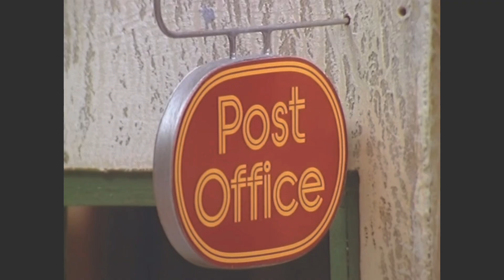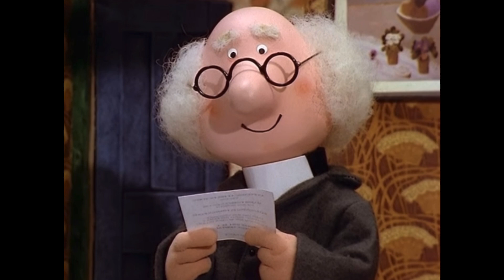Postmann Jakob : episode 3 : filmprosjektet ￼￼ : sesong 1 ￼